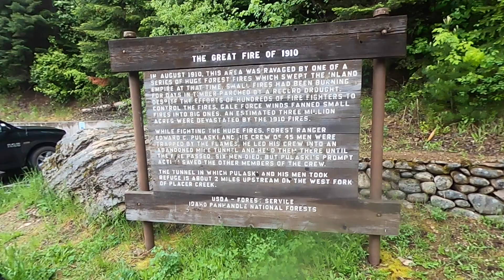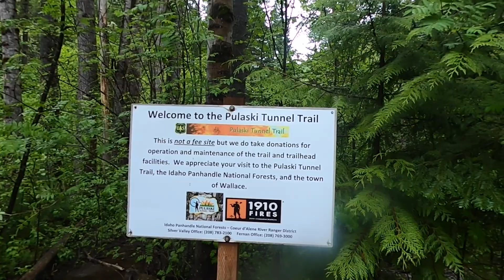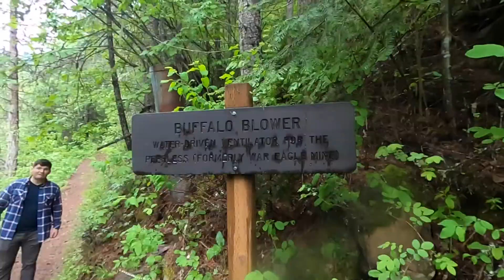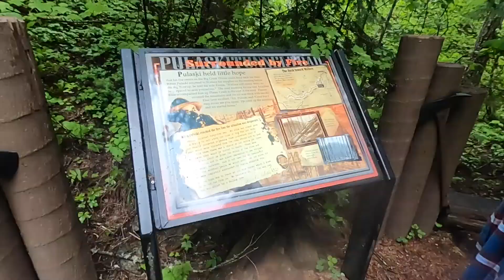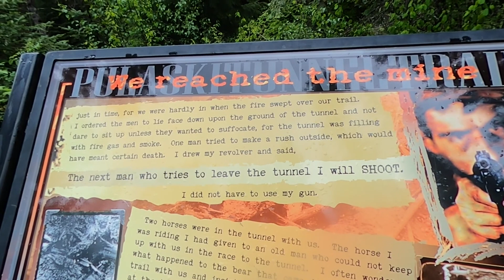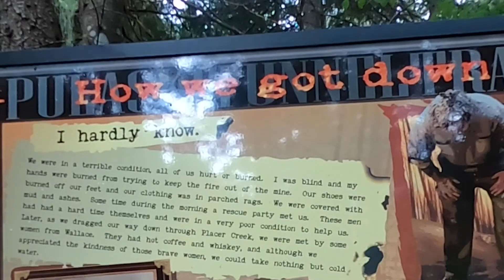PULASKI TUNNEL TRAIL NEAR HISTORIC WALLACE, IDAHO//ADVENTURE VLOG 3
Going all the places everybody should go!
Megan and James leave Washington and head over to the Idaho Panhandle. We visited Pulaski Tunnel Trail, where 110 years ago a wildfire raged. Edward Pulaski was able to save many men that day, and later invented the "Pulaski" in order to help stop wildfires. Firefighters still use the Pulaski today!

The trail is 4 miles out and back, with the last .5 mile on the way up being pretty steep. We had a great time pushing our limits and learning about all of the history!

Historic Wallace, Idaho also seems like a really neat place to visit.